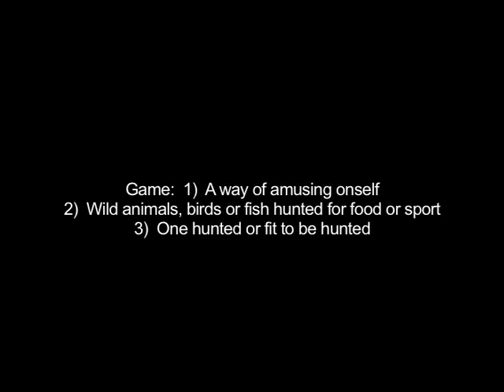The Victor Estrella Show-Part II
The Victor Estrella Show